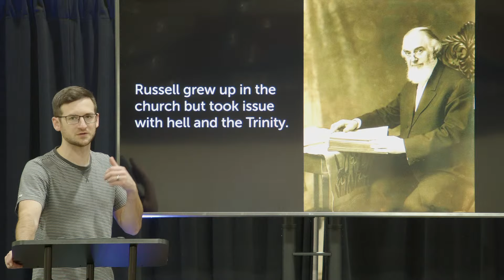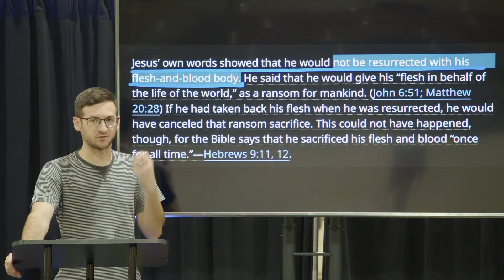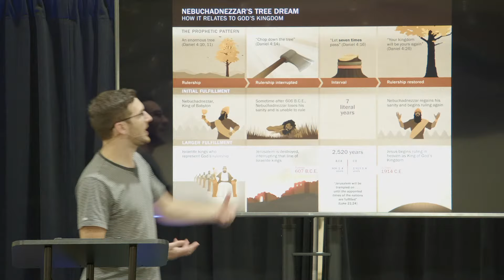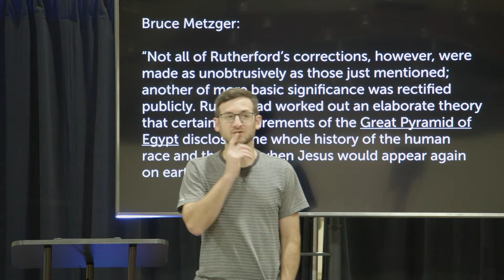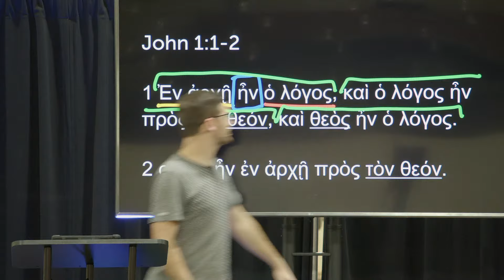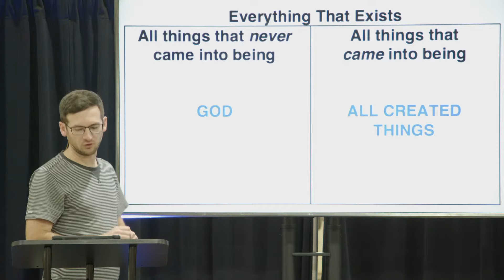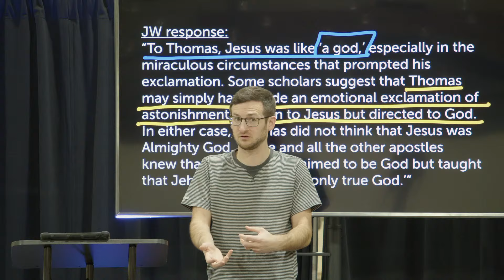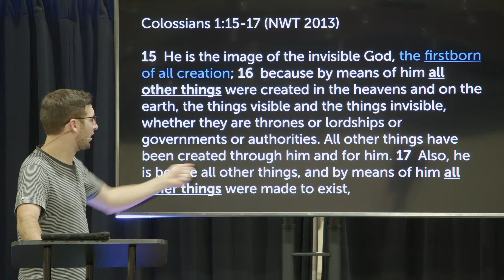The Biggest Errors of Jehovah's Witness Teaching